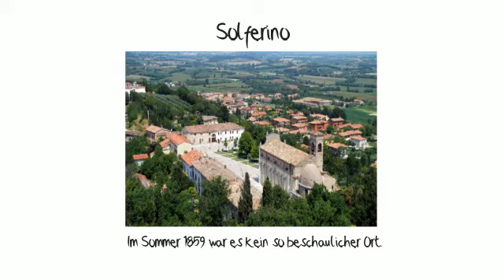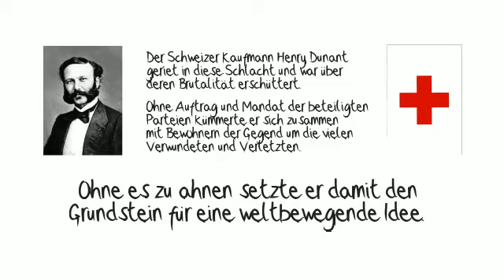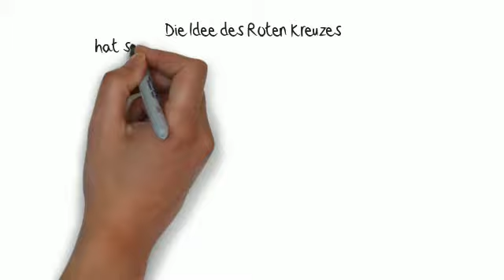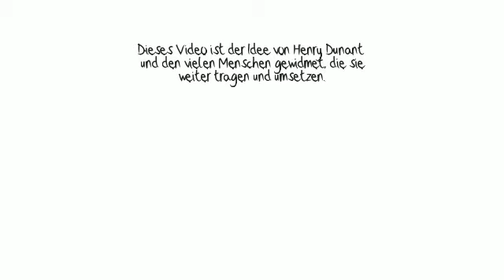Eine Erinnerung an Solferino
1859 begann die Geschichte einer der erfolgreichsten Ideen dieser Welt: die des Roten Kreuzes. Ein kurzer Rückblick auf das was geschah und daraus entstanden ist ...
Das Video ist in einer SD-Version zur freien Verwendung im Roten Kreuz bereit gestellt; bitte beachten Sie die Hinweise am Ende bezüglich der verfügbaren, qualitativ wesentlich besseren HD-Version.